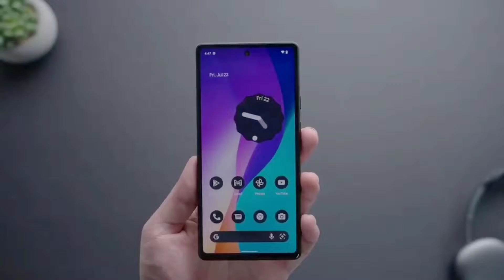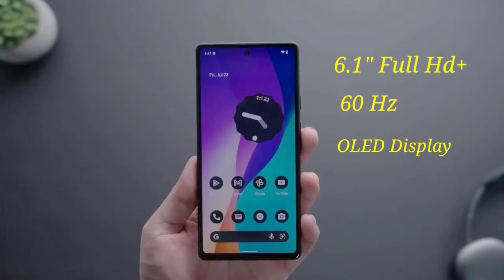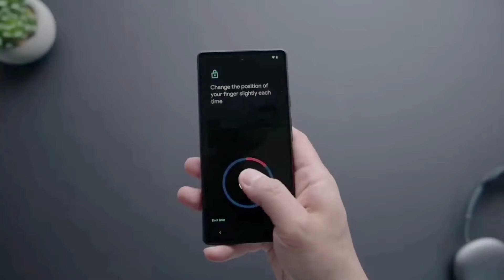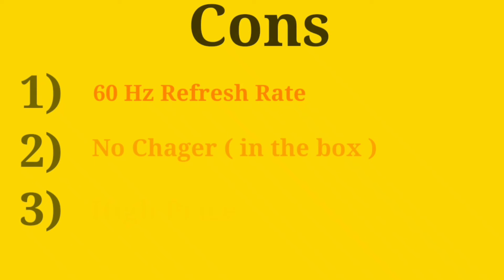Google Pixel 6a Full Explained in 1 video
google pixel 6 a
google pixel 6 pro
google pixel 6 series
google ka nya phone
google's new phone
google pixel
pixel new phone
Pixel 6a vs nothing phone 1

Google Pixel 6a

Google Pixel Charger

My Equipment :

Vlog Tripod )

~~~{ Apne Bhai Ko Support Karo Yrrrrr }